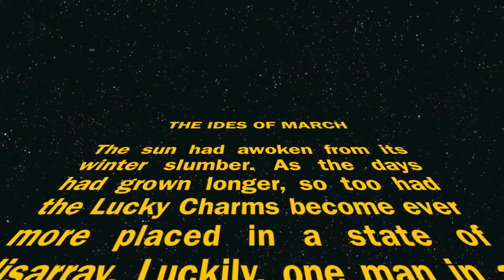The Ides of March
The sun had awoken from its winter slumber. As the days had grown longer, so too had the  Lucky Charms become ever more placed in a state of disarray. Luckily, one man in a tuxedo was there to put the pieces back together, and also down his pants.